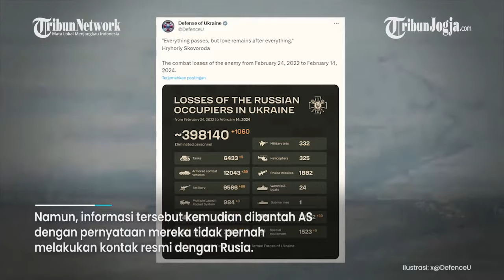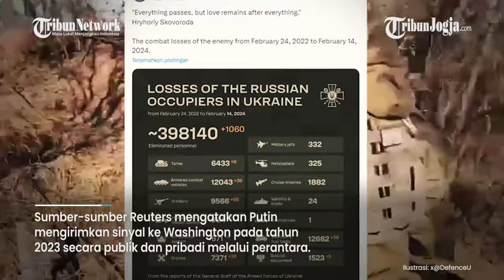KOMUNIKASI RAHASIA RUSIA-AS BERANTAKAN, RENCANA GENCATAN SENJATA GAGAL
Rusia dikabarkan telah melakukan lobi rahasia dengan Amerika Serikat terkait rencana gencatan senjata perang Rusia-Ukraina.

Namun, menurut sumber dari pejabat Rusia, komunikasi rahasia antara Rusia dan AS itu berantakan dan berakhir gagal.

Penolakan datang dari AS dengan alasan negeri Paman Sam tidak bersedia membicarakan gencatan senjata tanpa partisipasi Ukraina.

Sumber: Tribunnews.com

Editor video : Suluh Prasetya Aji
Narator : Prisca Ruri
Editor Naskah : Yoseph Hary W
Produser : Ribut Raharjo
(JEK)